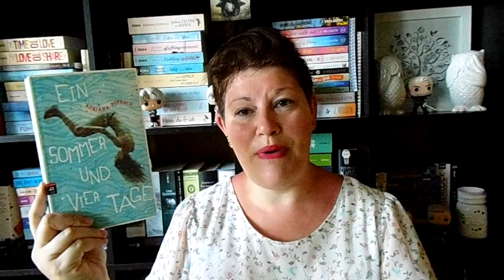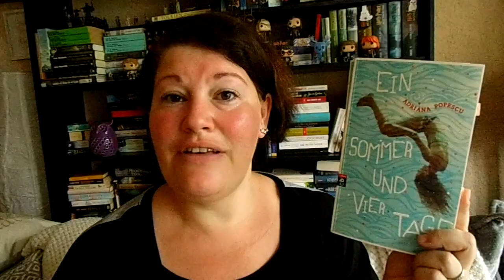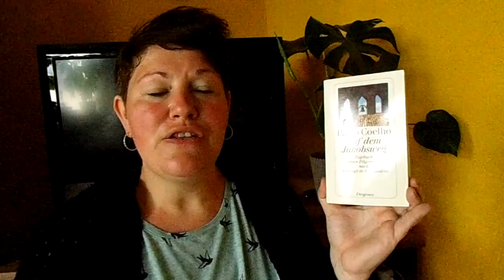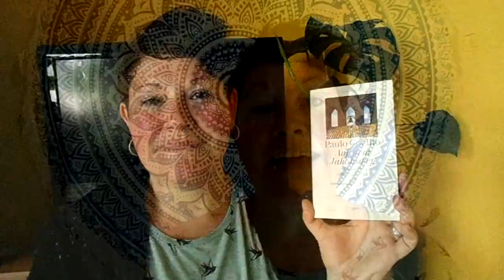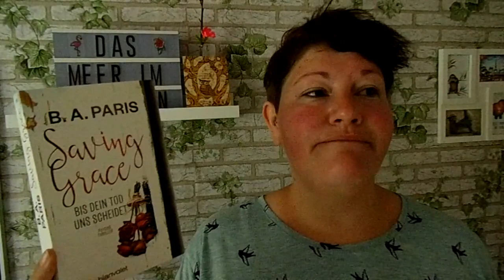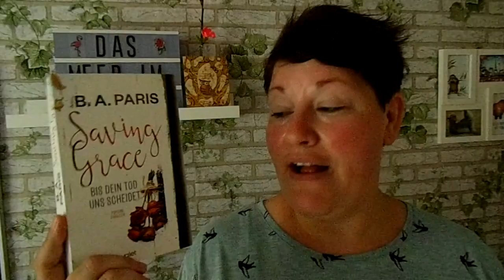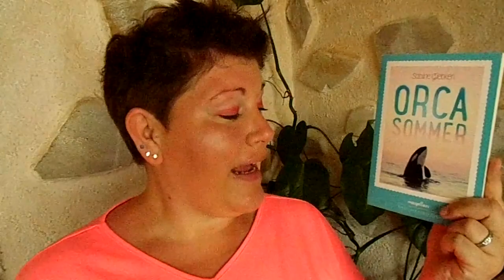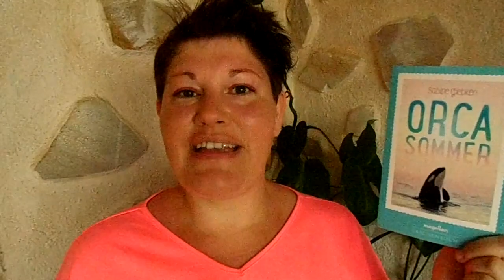Bücherwoche #25 ~ Lesereiche Urlaubswoche | LadyoftheBooks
-- Öffne mich --
Auch wenn meine 1. Urlaubswoche nicht viel sommerliches Wetter hatte, so habe ich doch einiges an Geschichten gelesen und genoßen.
Genießt du im Urlaub auch die Lesezeit?

04:38 „Ein Sommer und vier Tage“ von Adriana Popescu
Zum Buch**

11:31 „Auf dem Jakobsweg“ von Paulo Coelho
Zum Buch**

18:30 „Wer im Himmel auf dich wartet” von Mitch Albom
Zum Buch**

24:17 „Saving Grace” von B. A. Paris
Zum Buch**

29:50 „Barfuß um die Welt“* von Judith Etz
Zum Buch**

35:49 „Orcasommer“ von Sabine Giebken
Zum Buch**

42:30 „King of Scars” von Leigh Bardugo
Zum Buch**

50:25 Urlaubsgeplaudere